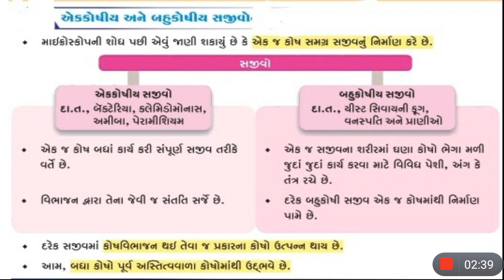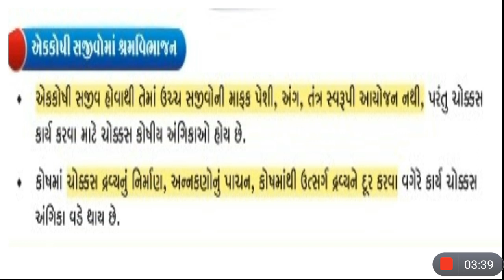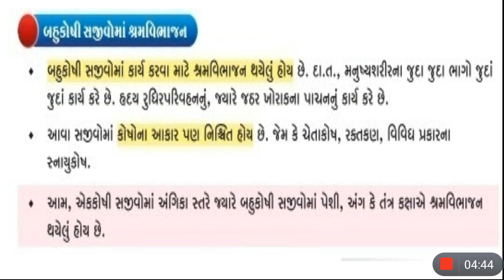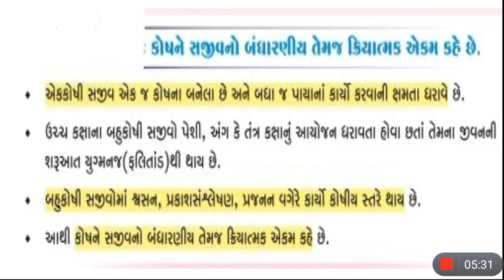// 02 // Class 9 Chapter 5 // સજીવનો પાયાનો એકમ //